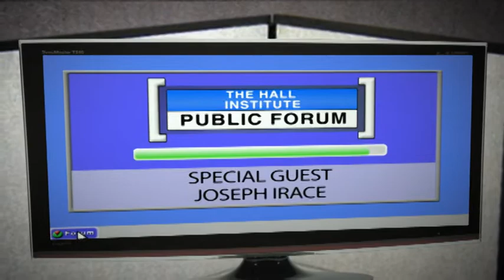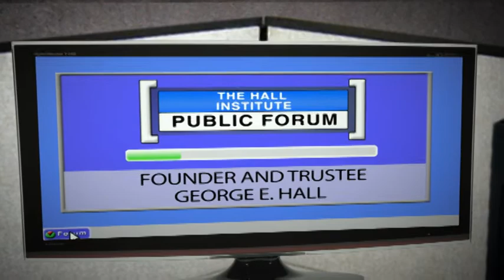Joseph Irace, Oceanport Borough Councilman - The Hall Public Forum / Hometown Solutions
The Hall Institute's Director of New Media William Richards sits down with Oceanport Borough Councilman Joseph Irace for part two of our ongoing Hall Public Forum series Hometown Solutions, where we look at ways that local governments are working to better their communities directly by leveraging the strengths of their communities through economic development, and unconventional strategies.

William and Joe discuss Monmouth Park racetrack, Fort Monmouth, the challenges Oceanport has faced in recent years with uncertainty for both institutions, and what looks like a promising comeback for Monmouth Park.